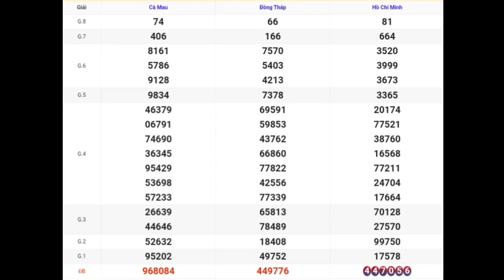XSMN | Quay Thử Kết Quả Xổ Số Miền Nam P8 Hôm Nay Thứ 2 Ngày 24-07-2023